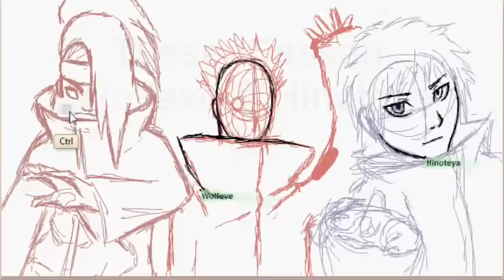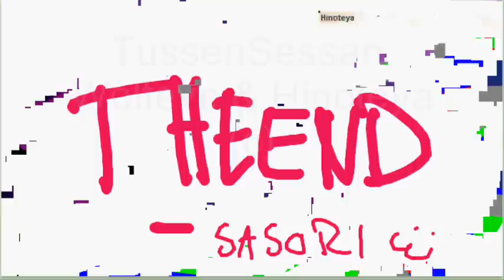Akatsuki Speed Painting: Deidara, Tobi & Sasori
Another iscribble speed paint with TussenSessan, Wolfeve1 and Hinoteya! :3 (Drewn in that order from left to right)